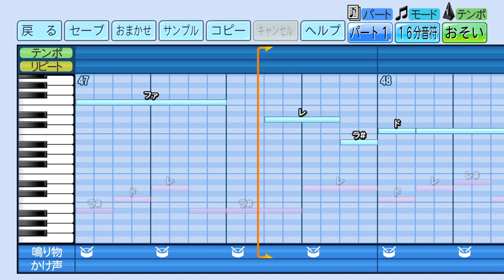【パワプロ 応援歌】ルパン三世のテーマ（主題歌）※ハモリ・二重奏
J-POPやアニソンで、パワプロの応援歌を作ってみました。
高校野球やプロ野球で演奏したら楽しそう♪

ゲーム機：PlayStation®4
タイトル：eBASEBALLパワフルプロ野球2022
メーカー：コナミデジタルエンタテインメント
発売時期：2022年4月21日